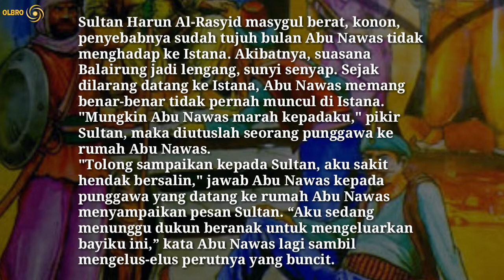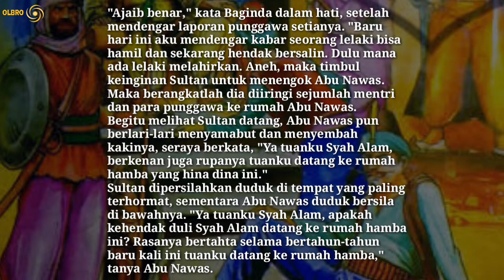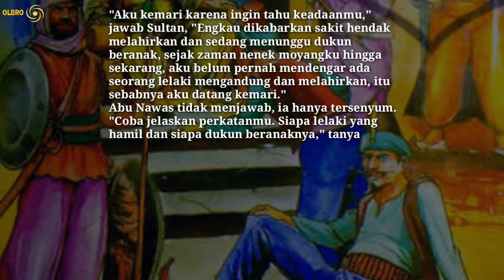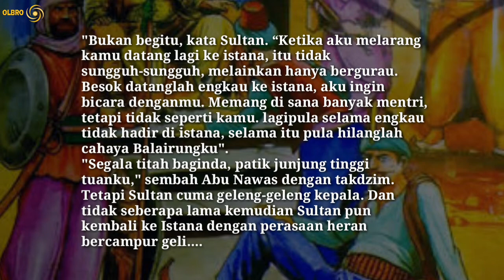Hamil Dan Melahirkan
video cerita kisah lucu abu nawas hamil dan melahirkan